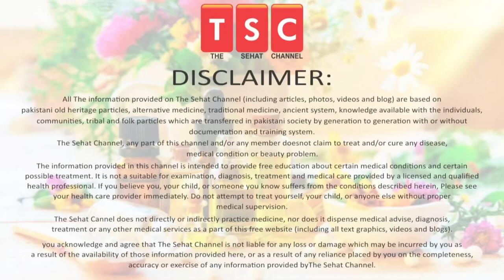Rubia Tinctorum | Homeopathic Medicine | Anemia Treatment in Homeopathy | Urdu | Hindi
Rubia Tinctorum | Homeopathic Medicine | Anemia Treatment in Homeopathy

5 Ways To Help Make Your Hair Stronger | Mazboot baal| मजबूत बाल by Adeel masnoor Urdu|Hindi